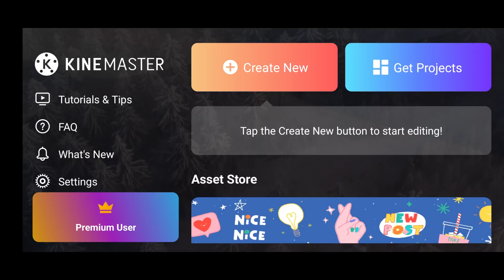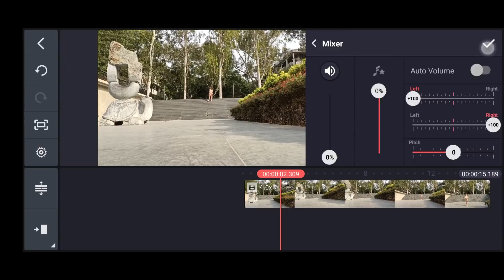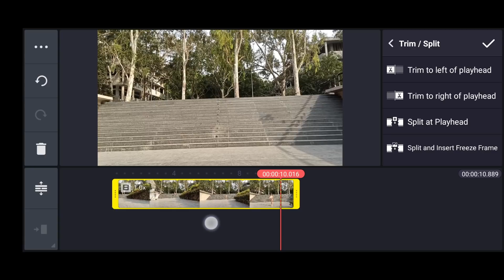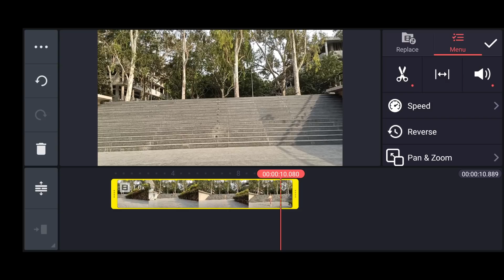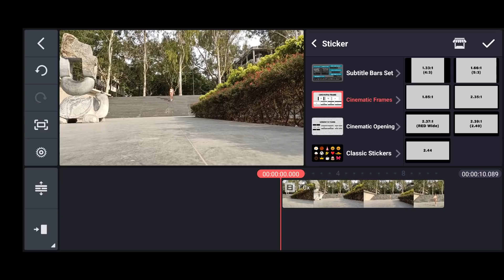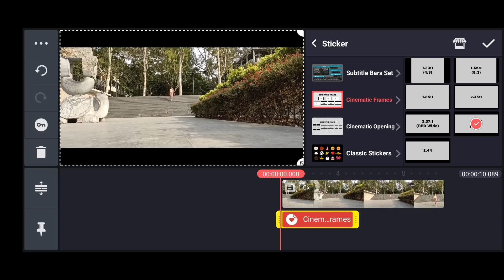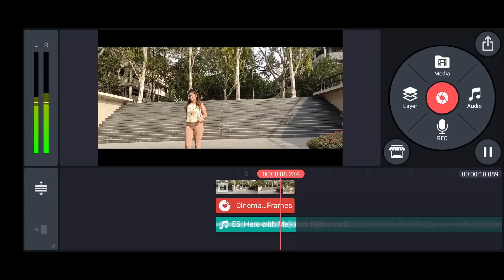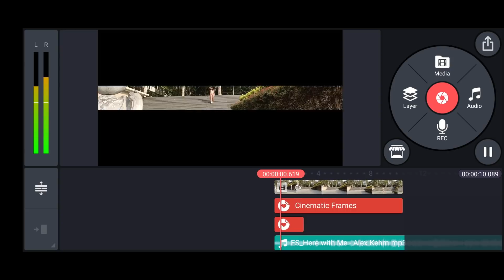KINEMASTER VIDEO EDITING EPISODE NO 1 | CINEMATIC FRAMING & OPENING |STARTING SCENE | IN HINDI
Hey Everyone ! Welcome to P J Cinematic Ideas . In this Channel you will find how to make Cinematic Videos ,Photography ,Video Editing Tips & New Creative Ideas . In this video  i will tell you, KINEMASTER VIDEO EDITING EPISODE NO 1 | CINEMATIC FRAMING & OPENING |STARTING SCENE | IN HINDI .

MY EQUIPMENT -

MY PRIME LENS
MY MIC
MY SHOTGUN MIC
MY SMARTPHONE
MY SMARTPHONE 2
MY SMARTPHONE GIMBAL
MY GORILLAPOD
MY TRIPOD
MY EDITING LAPTOP
MY RINGLIGHT